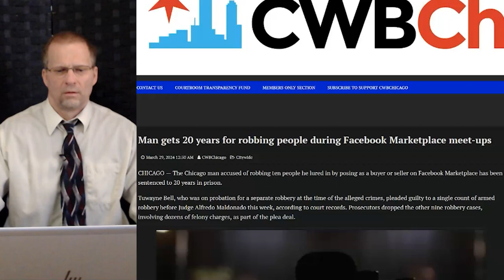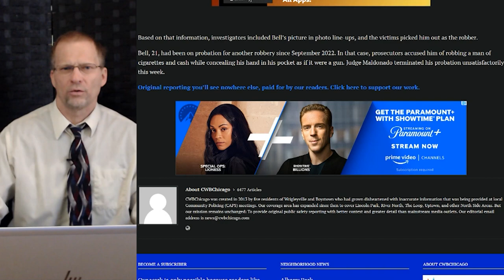Chicago Man Sentenced To 20 Years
Breaking News From Chicago Area News
Chicago Man Sentenced To 20 Years for string of at least 10 robberies
ChicagoAreaNews Steven Mark Tobin